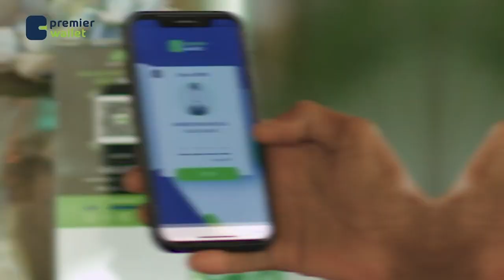Farxad isu badashay naxdin, kadib markii aabo la dabaaldegeyey inantiisa uu ku dhex geeryooday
Farxad isu badashay naxdin, kadib markii aabo ka qaybqaadanayey farxadda inantiisa uu ku dhex geeryooday madashii xafladda qalinjabinta Jaamacadda Burco